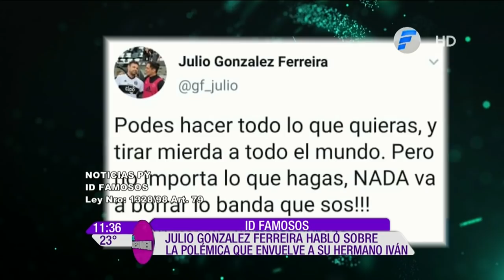Julio Gonzalez en ID Famosos | El Resumen